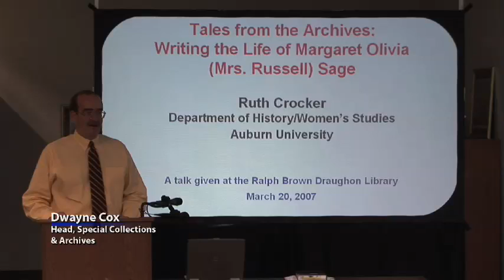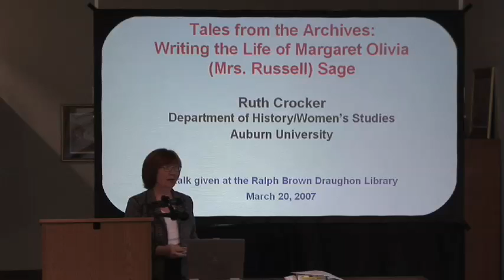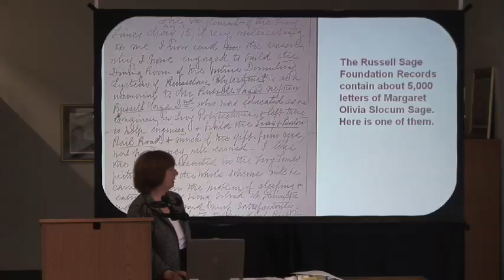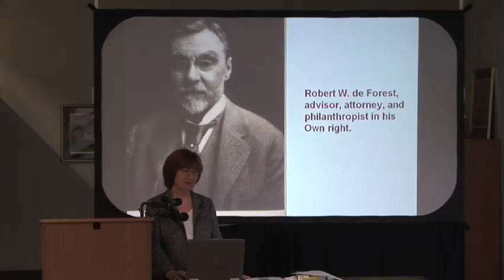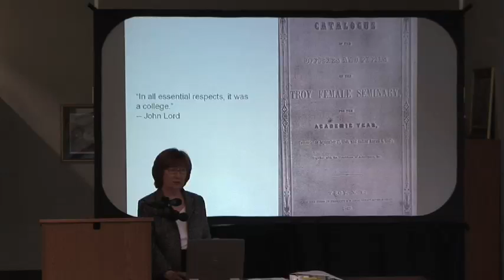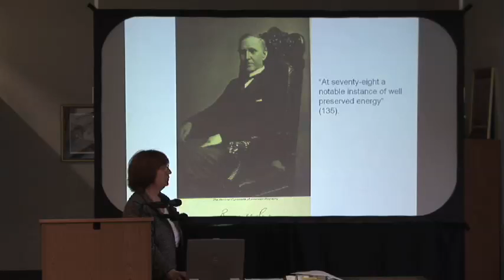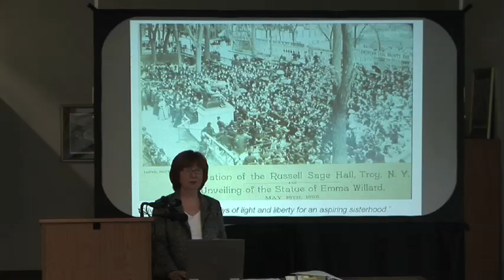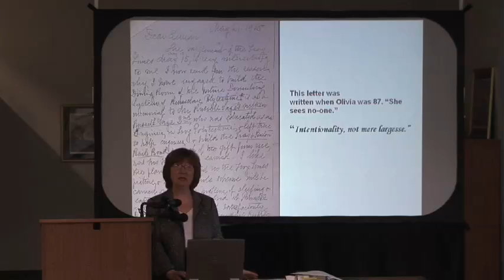Biography of Mrs. Russell Sage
Speaker: Ruth Crocker

This is the biography of a ruling-class woman who became a major American philanthropist. The wife of robber-baron Russell Sage
(partner of Jay Gould) and in her husband's shadow for 37 years, Olivia Sage took on the mantle of active, reforming womanhood in New
York voluntary associations. When Russell Sage died in 1906, he left her a vast fortune. Already in her 70s, she took the money and put it to her own uses. An advocate for the rights of women and the responsibilities of wealth, for moral reform and material benefit, Sage used the money to fund a wide spectrum of progressive reforms that had a lasting impact on American life, including her most significant philanthropy, the Russell
Sage Foundation.